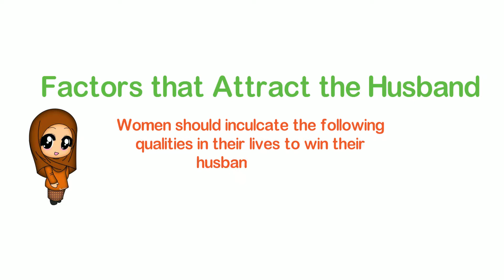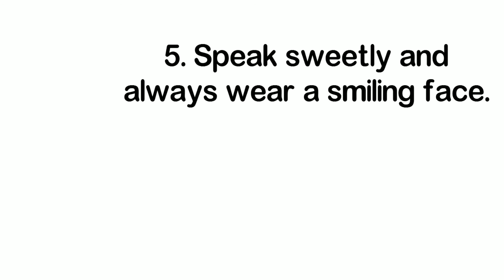Factors That Attract The Husband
Gift to Bride,